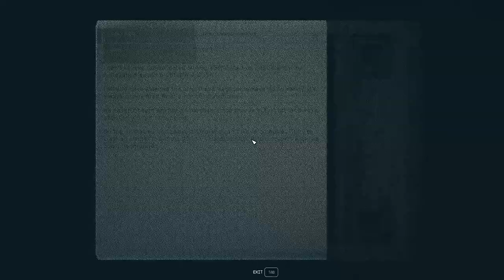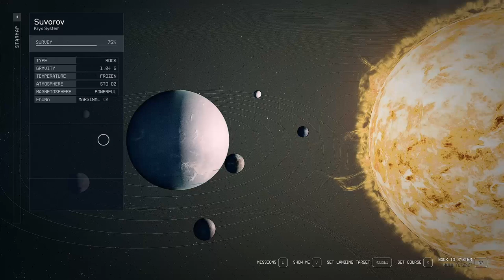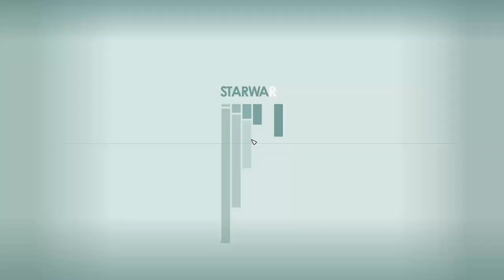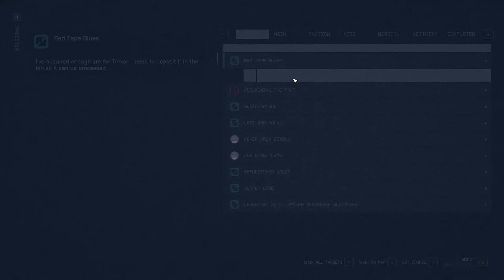Another New Career - Starfield 143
With our sample collecting done, we decide to head over to the Key to sell off some goods we picked up on our travels and speak to Bog. Turns out he's not been in a good place recently as he's been thinking of an old flame he loved and lost.